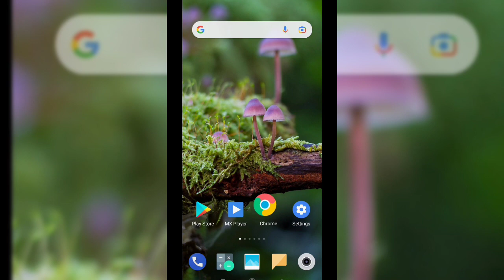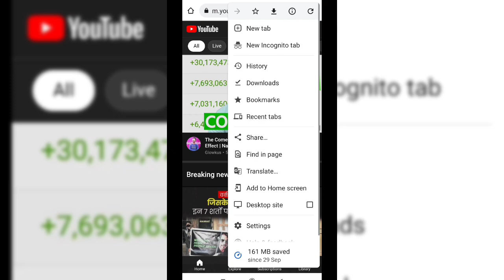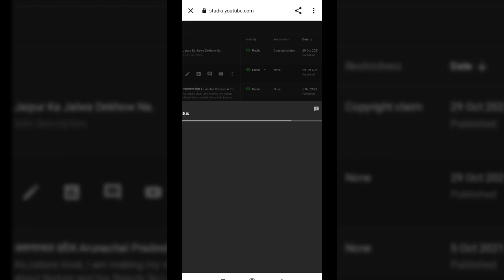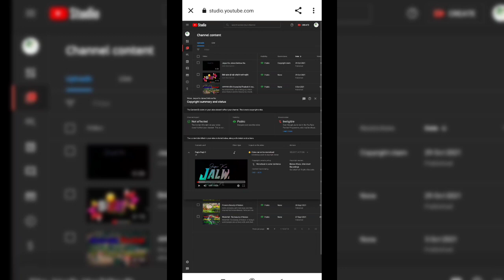How to remove copyright claims on YouTube videos. कॉपीराइट हटाने की तरीका.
How to check copyright claims
Video Link.